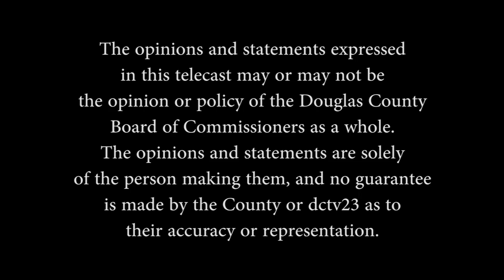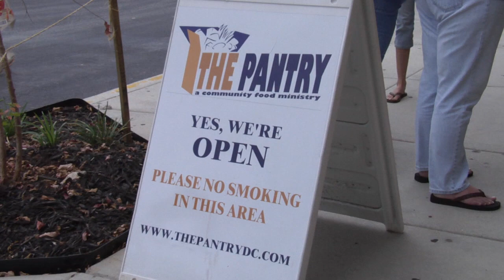District Dialogue July19